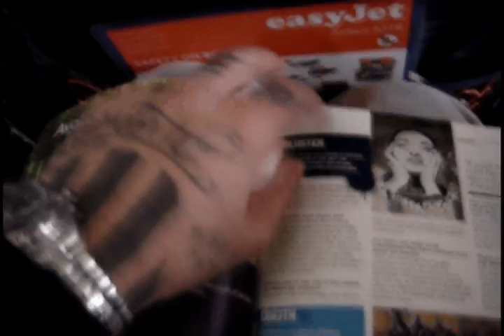graffiti ODEITH - 1755 - 2009 "Lisbon under water"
and if it was today?

earthquake in marques de pombal - Odeith 2009